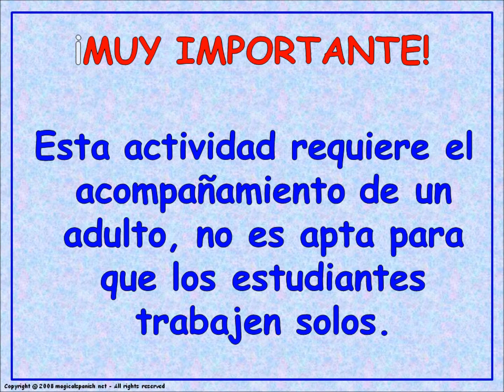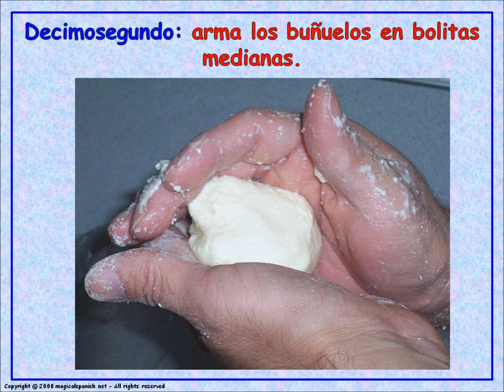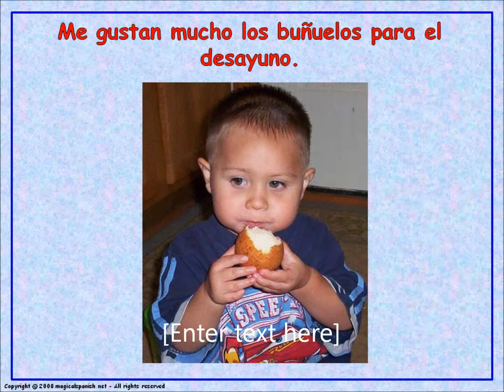How to make "buñuelos". Ordinal numbers in Spanish. / Cómo hacer buñuelos. Los números ordinales.